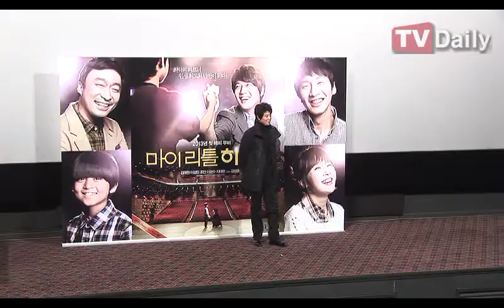［티브이데일리］영화 '마이리틀히어로' 언론시사회 ★김래원★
[티브이데일리 여창용 기자/영상 정선욱 기자] 배우 김래원이 아역배우와 연기를 하게 된 소감을 밝혔다.

27일 서울 CGV왕십리에서는 '마이 리틀 히어로'(감독 김성훈 제작 초이스컷 픽처스) 언론 시사회가 열렸다. 이후 이어진 기자 간담회에는 김래원, 조안, 이광수, 지대한, 황용연 등 영화의 주역들이 한자리에 모여 더욱 자리를 빛냈다.

이날 김래원은 출연계기에 대해 "감독님에 대한 신뢰와 작품의 따뜻함이 좋아 출연하게 됐다. 그리고 개인적으로 어린 친구들과 호흡을 맞추고 싶었다"고 말했다.

이어 그는 "과거에도 아역배우와 호흡을 맞출 수 있는 작품에 출연제의를 받은 적이 있는데 당시에는 자신이 없었다 거절했다"면서 이번 작품에 대한 애착을 드러냈다.

한편 마이 리틀 히어로'는 허세와 속물근성으로 똘똘 뭉친 음악감독 유일한이 우승확률 제로인 다문화가정 자녀 영광을 만나 자신이 갖고 있던 음악에 대한 열정을 회복하는 이야기로 내년 1월 개봉을 앞두고 있다.